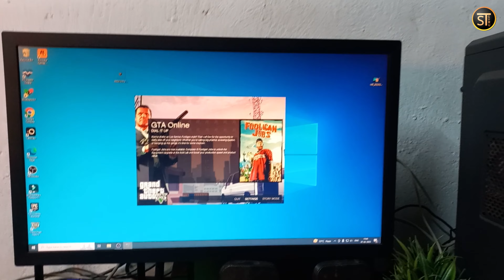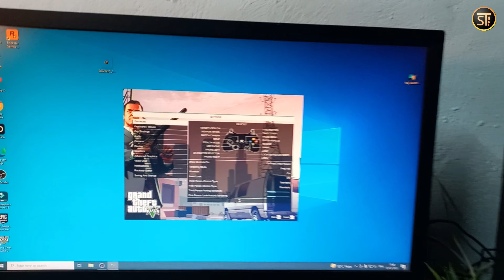GTA 5 Small Screen issue Fix Kaise Kare | How to Solve GTA 5 Small Screen Problem On PC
About this video:
Dosto is video me bataya hu GTA 5 game small screen problem fixed kaise kiya jata hai agar Apne GTA V game PC ya laptop me open kiya ho aur uske bad GTA V game ko full screen me open Nahin ho raha hai to Kaise aap GTA 5 game ki setting ko change karke Kafi aasani se GTA 5 game ki full screen kar sakte he aur bhi Kuchh tips and trick share kiya hu Taki aap kafi aasani se gta 5 game per full screen ya small screen problem ko solve kar sake...